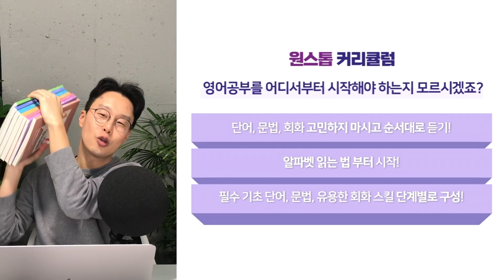초보를 위한 기초 영어 회화 4강 (친절한 대학 정주행 556편)